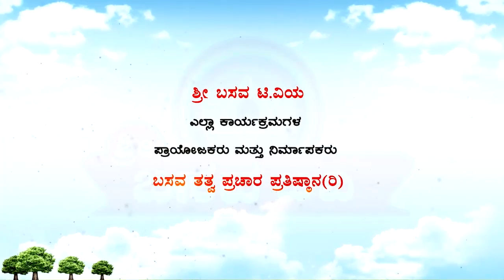Sri Basava Tv- Vachana Song- Guru Shankarappa- Ballari- 06